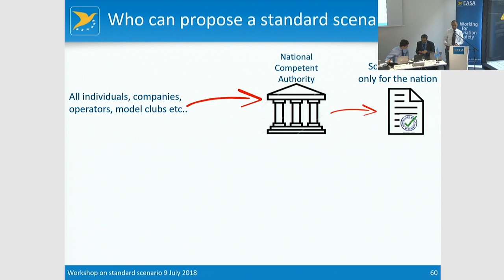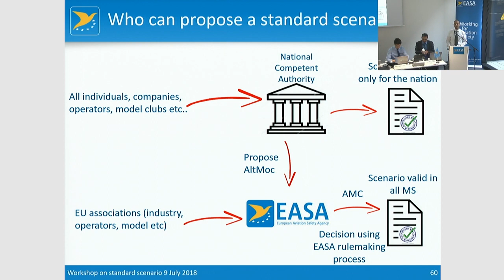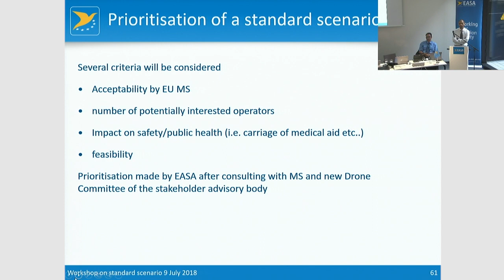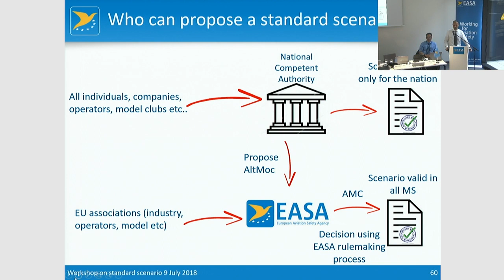Process for proposing a Standard Scenario - UAS Workshop 2018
UAS Workshop 2018 on standard scenarios at the European Aviation Safety Agency in Cologne